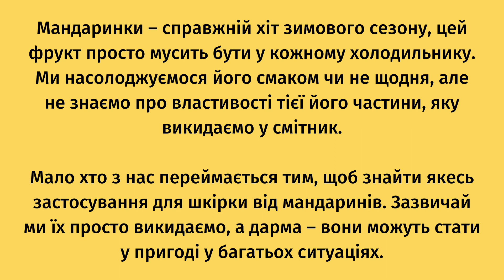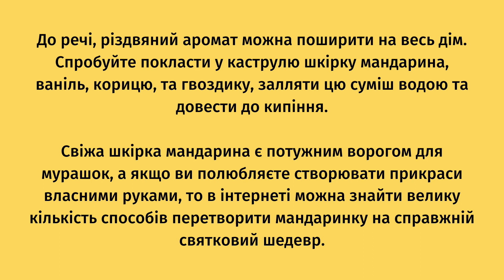Прикраса, очищувач та ворог шкідників: чому не варто викидати шкірку від мандаринок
Мандаринки – справжній хіт зимового сезону, цей фрукт просто мусить бути у кожному холодильнику. Ми насолоджуємося його смаком чи не щодня, але не знаємо про властивості тієї його частини, яку викидаємо у смітник.

Мало хто з нас переймається тим, щоб знайти якесь застосування для шкірки від мандаринів. Зазвичай ми їх просто викидаємо, а дарма – вони можуть стати у пригоді у багатьох ситуаціях.

Шкірка від мандаринок: як використовувати

Перше, для чого можна використати мандаринову шкірку – це смачний сироп до чаю. Зробити його дуже просто: миємо шкірку, нарізаємо на невеликі шматочки, складаємо у банку, засипаємо цукром та залишаємо на кілька днів. Потім додаємо трішки води – і ароматний сироп готовий!

Також ця шкірка має антибактеріальні властивості. У поєднанні з оцтом вона прекрасно очистить жирну стільницю. Окрім того, аромат фрукта, який виділиться у процесі, додасть простору свіжості. Якщо ви хочете нейтралізувати запахи у холодильнику – то кращого варіанту не знайдеш.

До речі, різдвяний аромат можна поширити на весь дім. Спробуйте покласти у каструлю шкірку мандарина, ваніль, корицю, та гвоздику, залляти цю суміш водою та довести до кипіння.

Свіжа шкірка мандарина є потужним ворогом для мурашок, а якщо ви полюбляєте створювати прикраси власними руками, то в інтернеті можна знайти велику кількість способів перетворити мандаринку на справжній святковий шедевр.